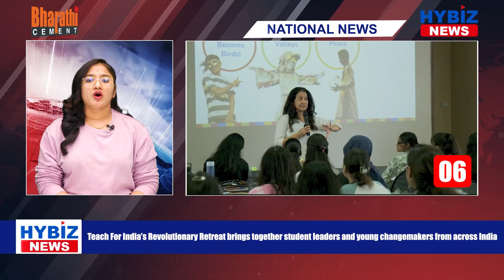National Business News | Amrita Hospital | Climate Disasters | V-TRANS | Hybiz tv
Biz News  01 : Amrita Hospital Faridabad Ties Up with IIT Hyderabad (00:06 - 00:39)

 Biz News  02 : Ecom Express’s SDD Services for D2C & E-commerce is now available in Top 30 Cities (00:42 - 01:18)

 Biz News  03 : V-TRANS Sets Sights High: Propels Growth and Expansion (01:21 - 01:58)

 Biz News  04 : Climate Disasters are inextricably interconnected: Experts during WSDS 2024 (02:01- 02:34)

 Biz News  05 :  Institute Innovation Council’s Regional Meet held with a grand launch (02:37 - 03:11)

 Biz News  06 : Teach For India’s Revolutionary Retreat brings together student leaders and young changemakers from across India (03:14 - 03:41)